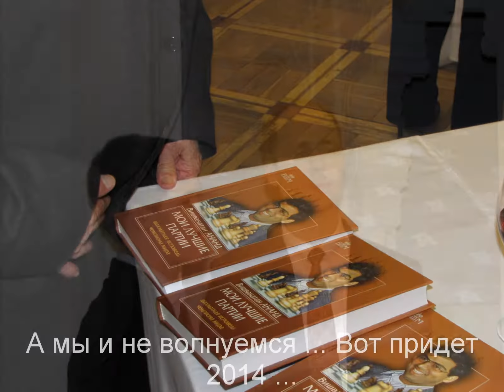Tal Memorial 2009-11-04 (02) Seeding